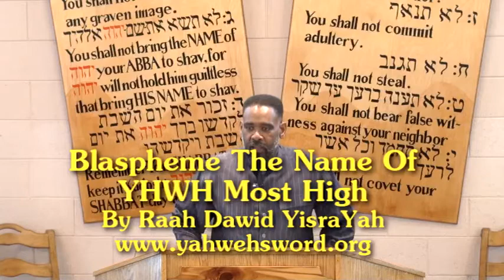Blaspheme The Name Of YHWH Most High